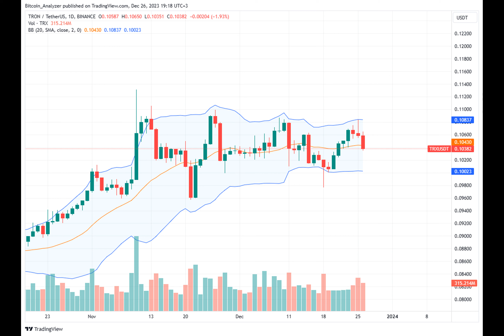Analyst Claims Tron, Not Solana or Bitcoin, Is Banking The Unbanked: Is This True?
Can Tron Really Bank the Unbanked?